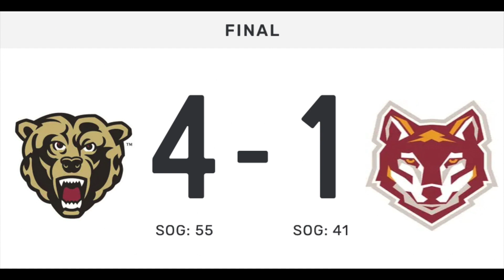Kutztown Golden Bears D2 vs Alvernia University Golden Wolves (2/10/24)